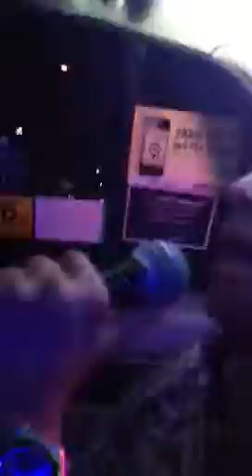Taxi H-Town :-p